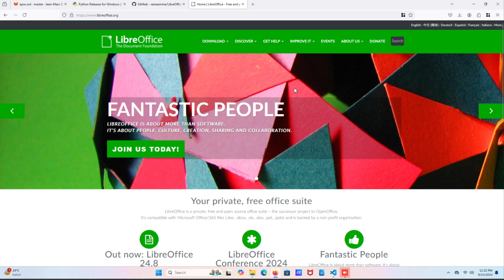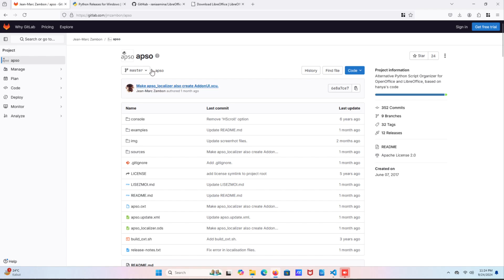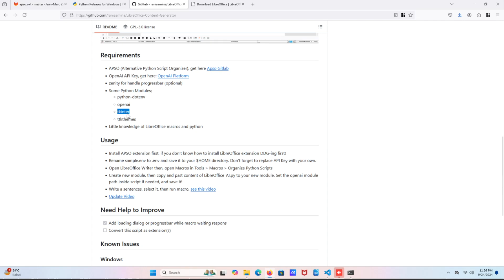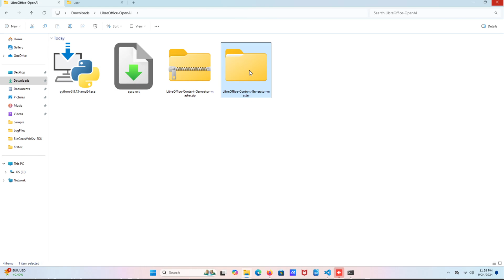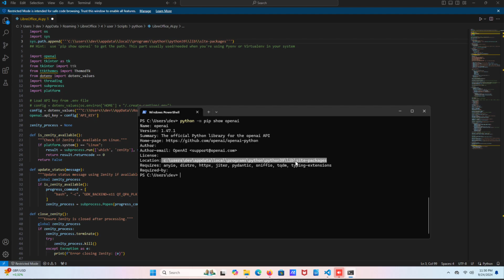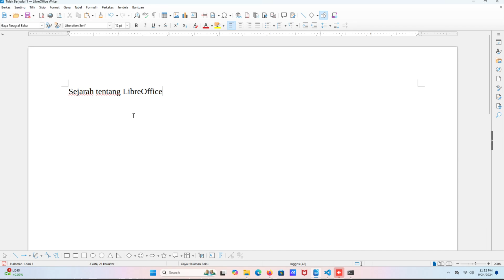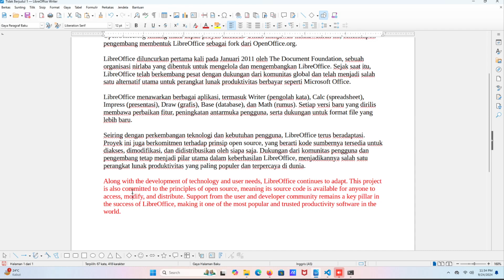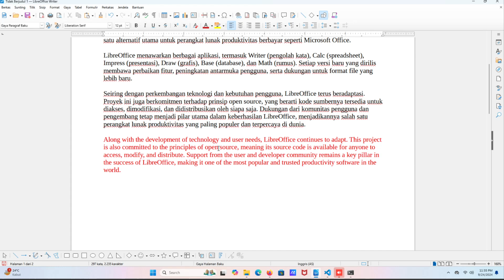Step By Step Using LibreOffice Writer with OpenAI Macros in Windows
Ini adalah step by step untuk memasang dan menggunakan skrip macro OpenAI di Libreoffice Writer.